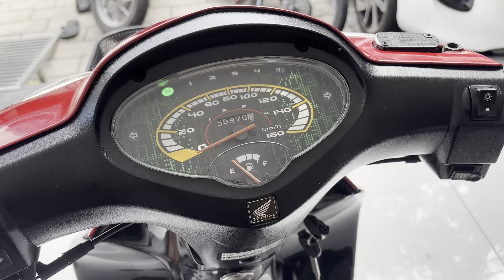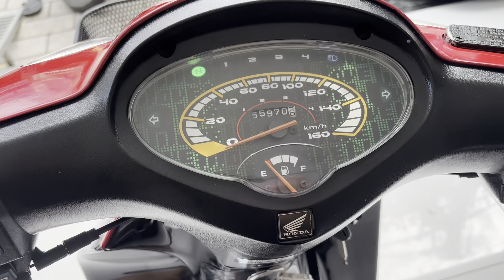Fu 2 máy zin êm